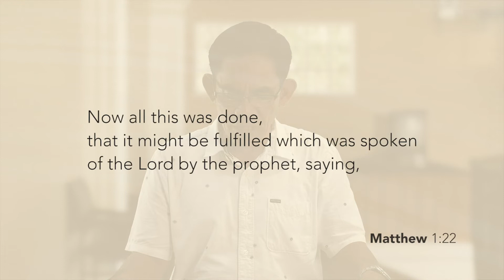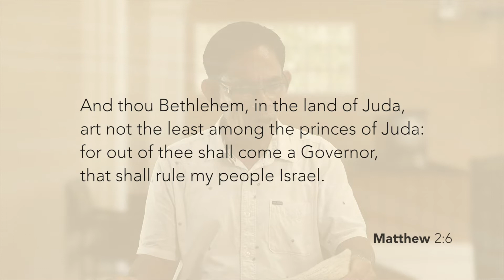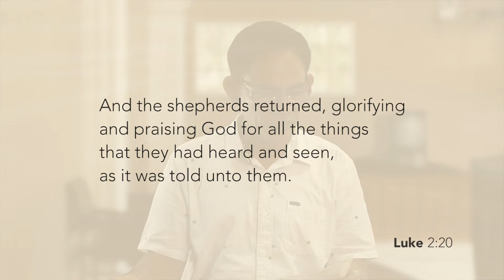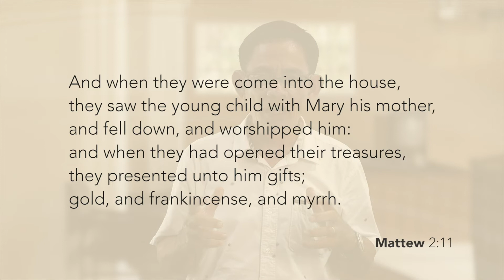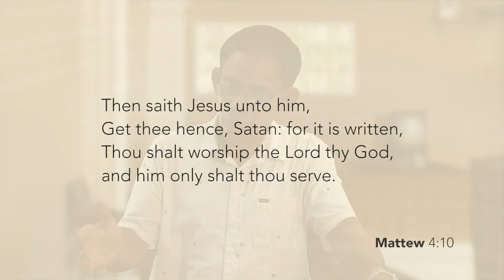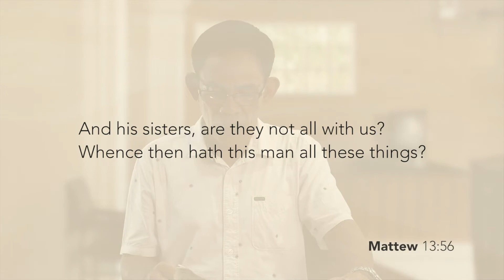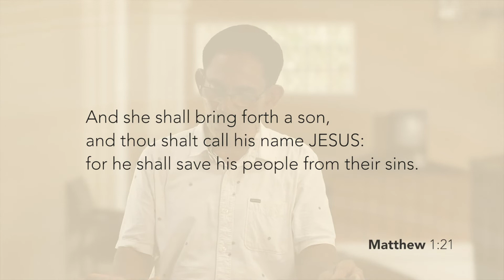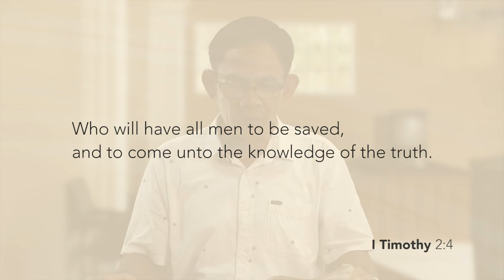Brigada Tv Program | Lessons On The Birth Of Christ